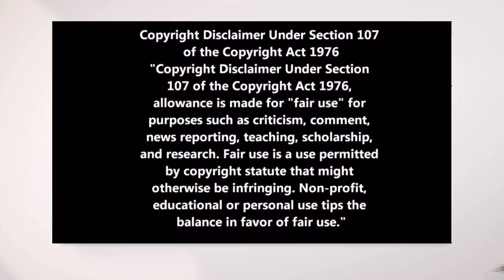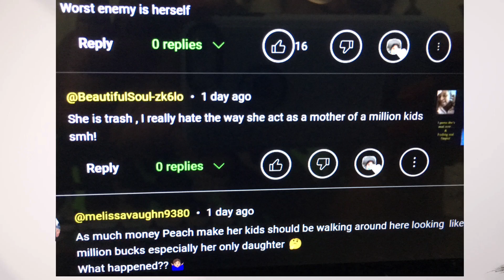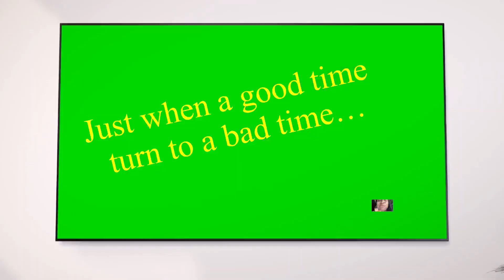Peaches Trying To Eat Popeyes Chicken In Orlando Florida While Driving was in Car Accident Replay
Just when a good time turn to a bad time coming from Popeyes chicken in Orlando Florida. Peaches McIntyre had a car accident trying to eat while driving. this is replay so comments are off